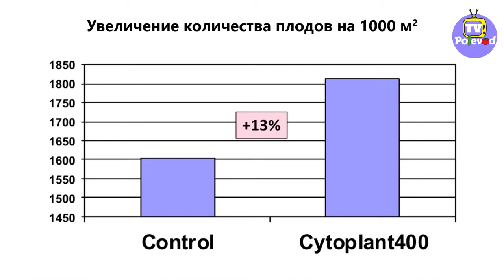Влияние ЦИТОПЛАНТА на урожайность на примере арбуза